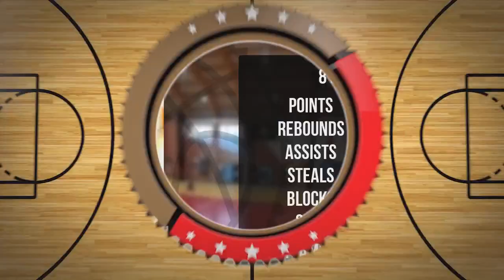Zuzia Gacka Player Mixtape DC93 Girls Brzesko 2023